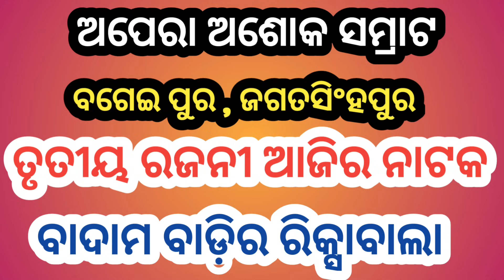Ajira Nataka Odia Jatra Update Odia Jatra Khabar Odia Jatra News Ajira Nataka Update Opera News Odia